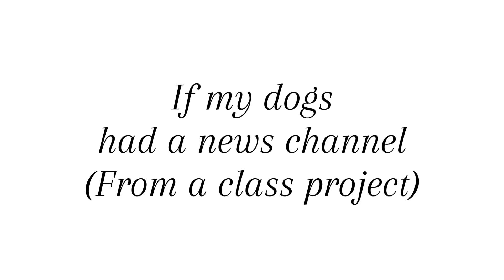🎁#19 6:00pm. If my dogs had a news channel